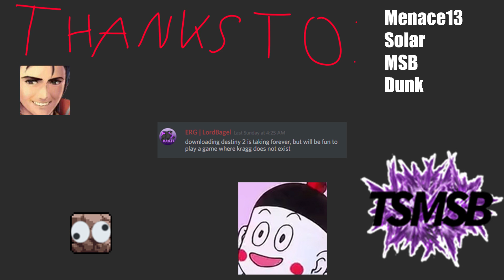In The Hall Of The Rock Wall King (feat. TSMSB)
Thank you mr d4nace for making such a wonderful game

Premiere didn't let me render this stupid video because of some dumb error and it took an hour of troubleshooting and trying random things until it worked.